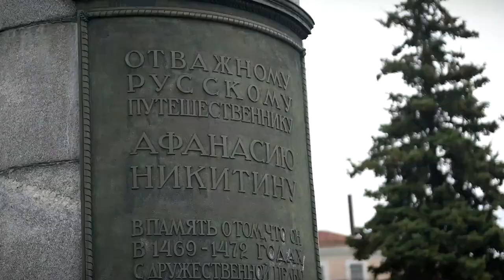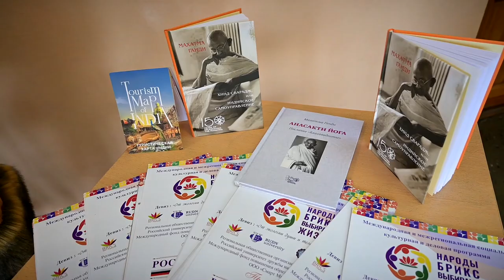В Тверь приехала делегация из Индии